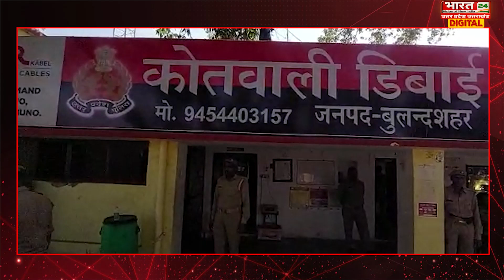Bulandshahr के फर्जी डिप्टी कमांडेंट Bhupendra का साथी फ़र्ज़ी विधायक Sanjay Ahuja हुआ गिरफ्तार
About Video: खुद को बिल्सी विधायक बता डीजीपी, प्रमुख सचिव, होम सेक्रेटरी, एसएसपी से शिफारिश करने वाला ठग संजय ओझा गिरफ्तार।
जनवरी माह के पकड़े गए फर्जी डिप्टी कमांडेंट भूपेंद्र का साथी है फर्जी विधायक संजय ओझा।फर्जी डिप्टी कमांडेंट भूपेंद्र के साथ मिल कर बेरोजगारों से लाखों रुपए की ठगी कर चुका है संजय ओझा।ठग संजय ओझा अफसरों को कॉल करके खुद को बताता था बिल्सी का विधायक।सैकड़ों युवकों को ठगी का शिकार बना चुका है फ़र्ज़ी विधायक संजय ओझा।
जहांगीराबाद स्थित अपने मकान से डिबाई पुलिस ने ठग को दबोचा